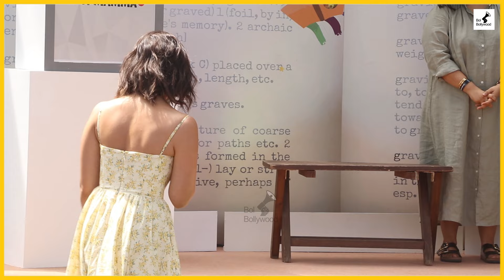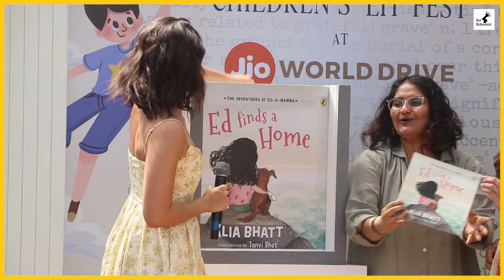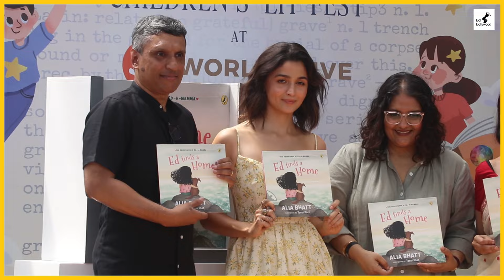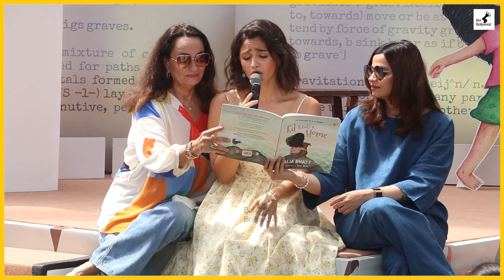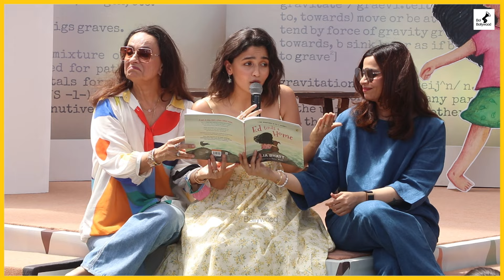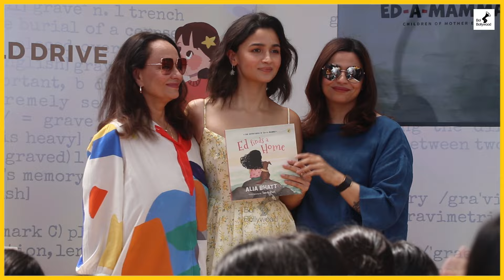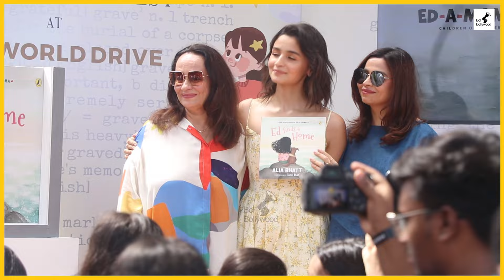Alia Bhatt Cute Interaction With Kids & Story Telling With Mom Soni Razdan & Sister Shaheen Bhatt